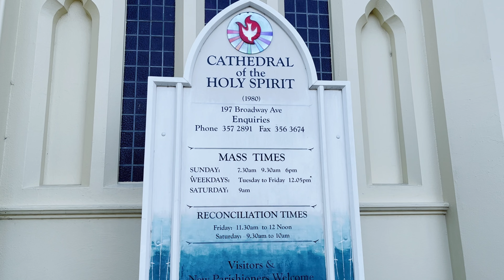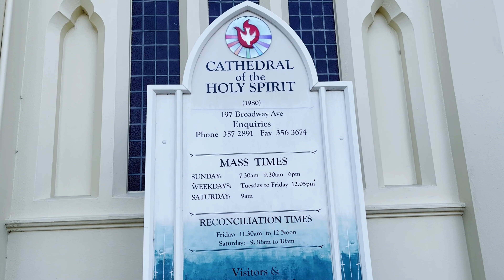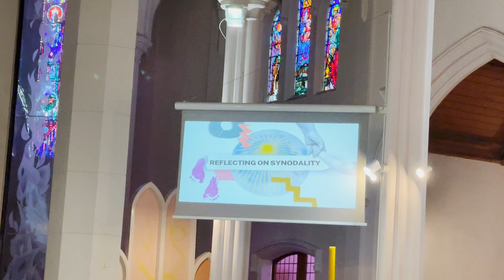ന്യൂസിലാൻഡിന്റെ സിനഡ് സമ്മേളനം-Newzealand's Synod Conference